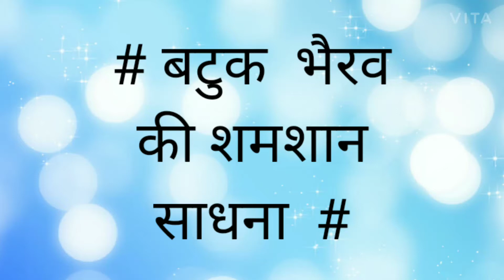# बटुक भैरव की शमशान साधना #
@scarycultofindiaanilmajumdar presents ** यह पूर्णतया शमशानिक साधना है और इस साधना  को जब आप सिद्ध कर लेंगे तब ही अभिचार कर्म अर्थात मारण,सम्मोहन, उच्चाटन, विदेषण, मोहन,वशीकरण आदि  प्रयोग  कर सकते हैं, इस एपीसोड  में  सबसे  पहले  ***मारण *** प्रयोग बिधि बतला  रहा  हूं,,बीडियो  पसंद  आये तो लाइक और शेयर  और सबस्क्राईब करने की मेहरवानी करें, घंटी  वाले बटन अवश्य  दबा  दें,जिससे  मेरे नये बीडियो आप तुरंत पा सकें, कमेंट्स  लिखकर मेरा मनोबल बढ़ाने के लिए धन्य बाद  ।